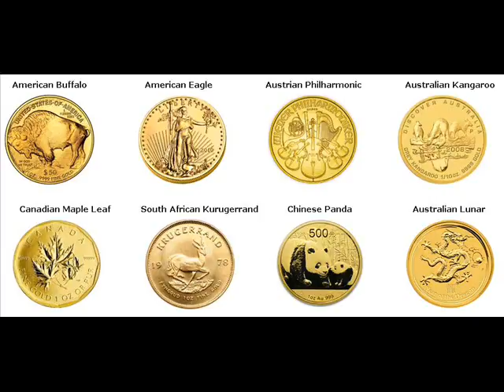Gold Coins For Sale Colorado Springs United States